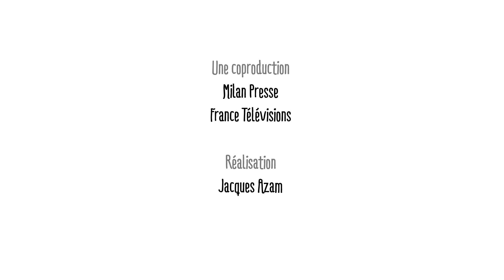Comment sont financés les partis politiques ? - 1 jour, 1 question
Comment sont financés les partis politiques ? - 1 jour, 1 question propose de répondre chaque jour à une question d'enfant, en une minute et trente secondes. Le commentaire explicatif est toujours drôle, le dessin est léger et espiègle. L'intention est d'aider l'enfant à construire son propre raisonnement et à obtenir les clés qui lui permettront de se forger sa propre opinion.